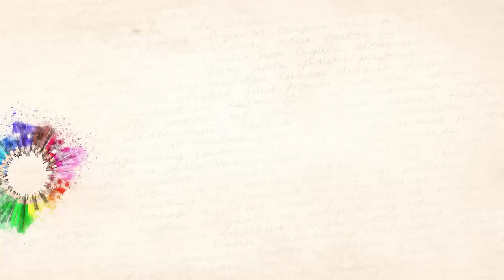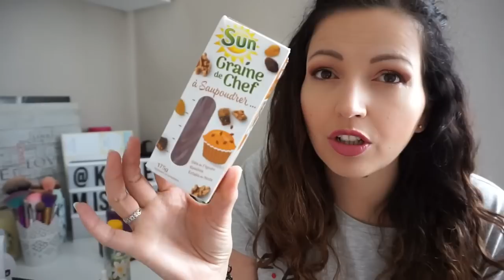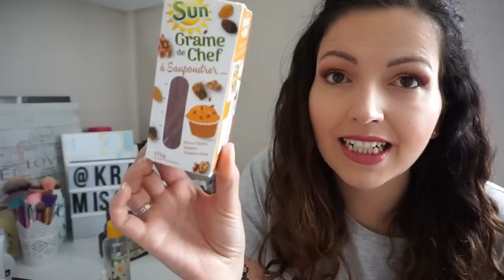Produits finis: de la gourmandise, des bougies et des soins